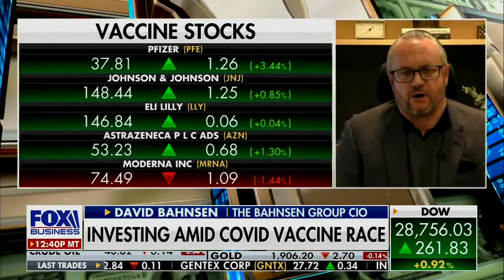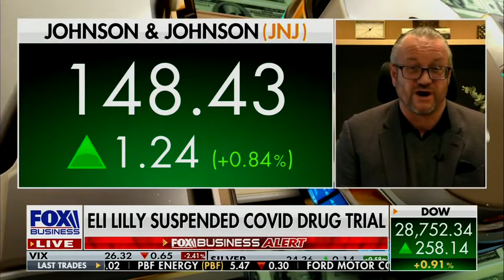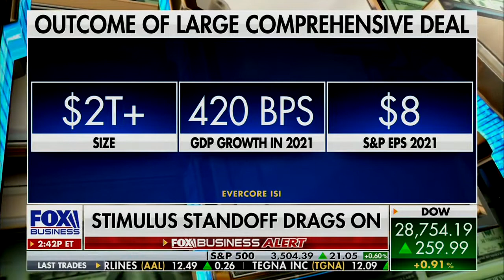David L. Bahnsen on Fox Business Making Money - Viable Vaccines and Stimulus Standoff